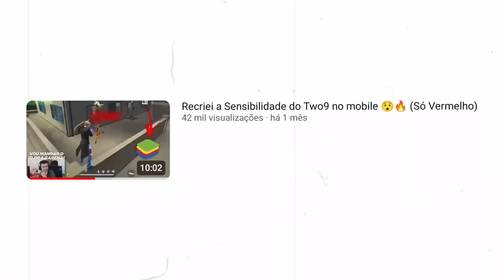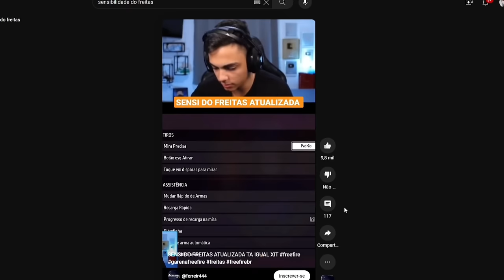Recriei a Sensibilidade do Freitas no meu iPhone 8 Plus 😯🔥 (Não Acreditei)